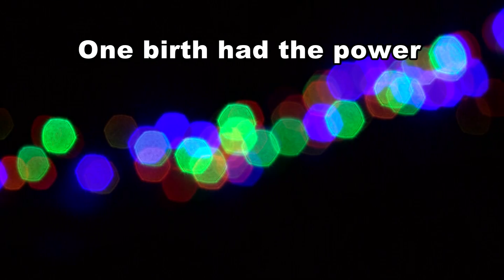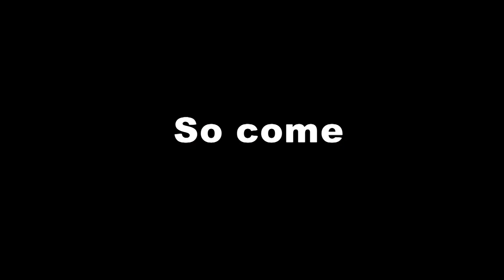Eve of the Eve 2016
This video was produced by Bethany Teague to show at our Eve of the Eve service in 2016.